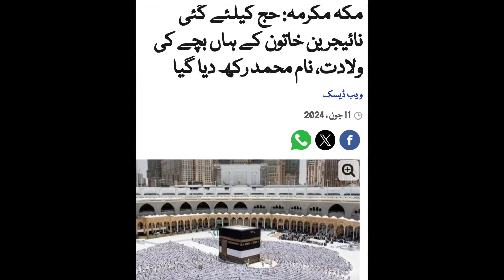Top 3 News